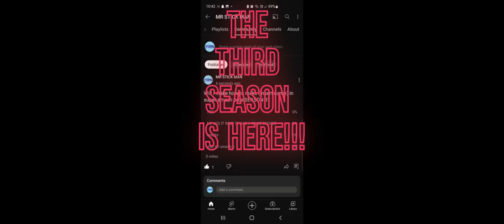HOW TO MAKE INSERT NAME IN SUPER SMASH BROS SEASON 3 TRAILER